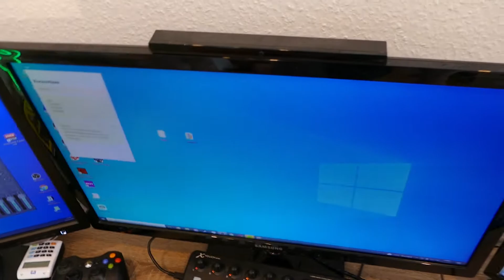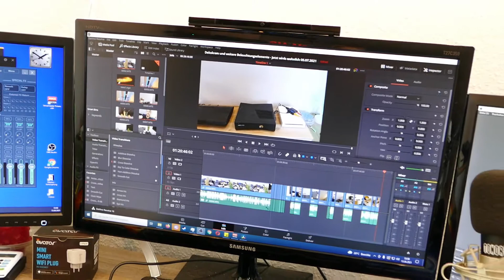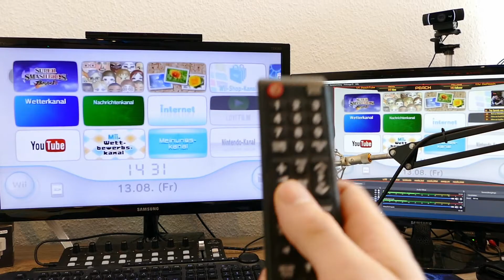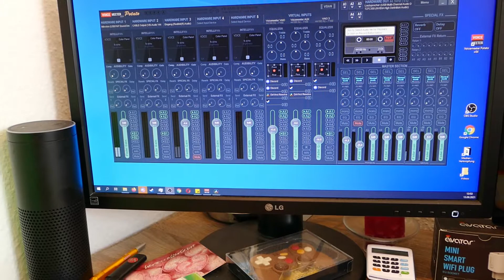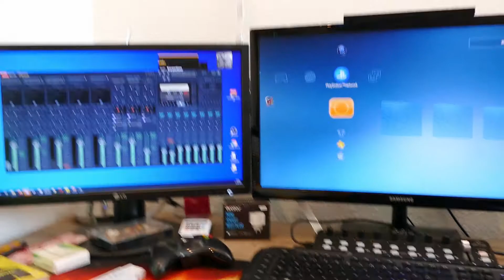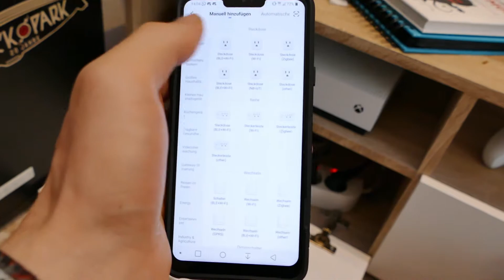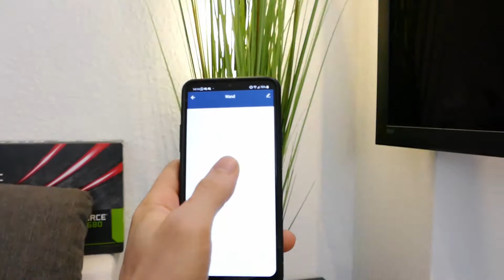Dekokram und weitere Beleuchtungselemente für den Gaming-Room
Fehlen nur noch ein paar Kleinigkeiten, um alles ein bisschen wohnlicher zu machen. Bisschen was auspacken, bisschen was aufstellen und fertig.

- HDMI Audio Extractor
- USB Power Adapter
- Behringer X-Touch Mini USB Remote Controller
- LED Palme
- Hängeregal Ecke
- Kleine Pflanze
- Große Pflanze
- Mittlere Pflanze
- SchuKo Stecker
- USB Verlängerung
- WLan Steckdose (2 Stück)
- HDMI Switch (3 in 1 out)
- ON AIR Schild